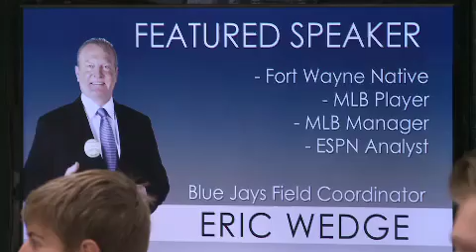Eric Wedge full interview on 1/25/19